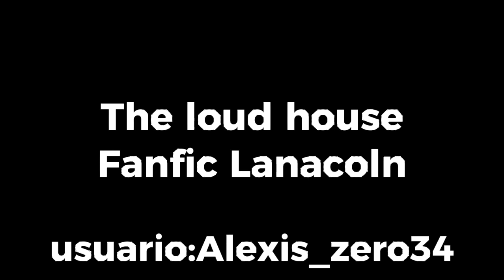Te Amo Hermano||The loud house||Fanfic Lanacoln[Parte 3]